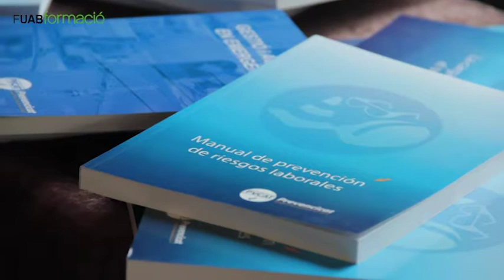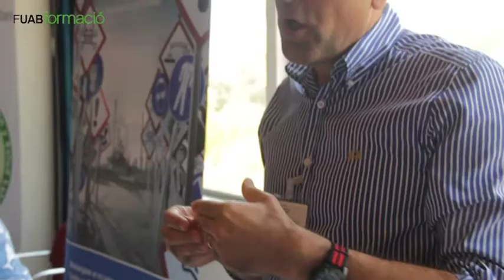Workshop 2017 de la EPSI UAB, encuentro Universidad-Empresa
La Escuela de Prevención y Seguridad Integral de la Universidad Autónoma de Barcelona celebró su encuentro anual Universidad-Empresa, con los profesionales del sector, estudiantes, ex alumnos y profesorado de la Escuela, el pasado 16 de junio de 2017.